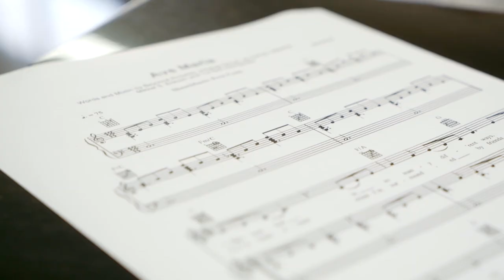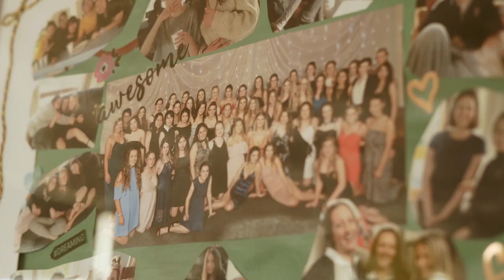A Day In The Life at Nga Tawa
Ever wondered what a day at Nga Tawa School is like?

The talented team at Play Creative spent the day with one of our Year 10 students, Annie, recently.